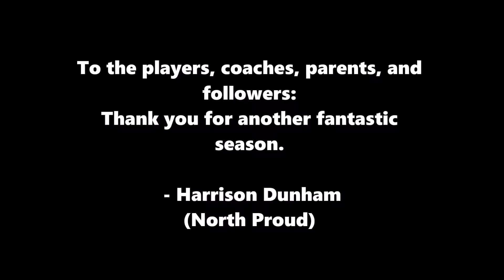2021 Season Debriefing - North Branch Football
Every season ends -- but what a fantastic one this year turned out to be.

Special thanks to the photographers with work featured in this video:
Jorge Perales
Soleil Delorge
John Olson
Harrison Dunham